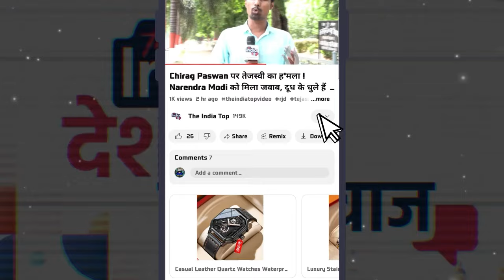Dimpal Singh को Pawan Singh में दिया जवाब, Pawan के भिड़ी खड़ा होखे में पैर कापत रहे अब बोली निकलता ।